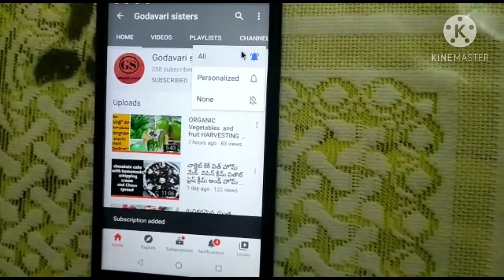chicken maharani, mughali chicken maharani. chicken maharani in Bengali style.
chicken maharani.
INGREDIENTS.
coriander seeds
cumin seeds
somp
black  pepper
elachi
red chillies
cashew
badam
curd
bay leaf
cinnamon  stick
elachi,cloves
onion
green chillies
milk
fresh cream
oil
butter
chicken.
godavari sisters.